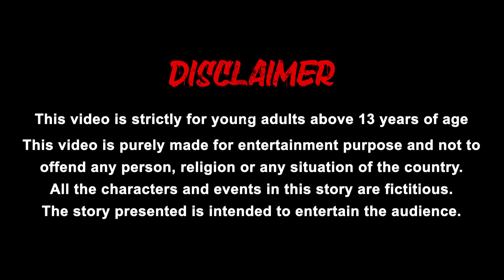ಮಿನಿ ಕಾಂಕ್ರೀಟ್ ಮಿಕ್ಸರ್ Mini Concrete Mixer Kannada Stories | Kannada Kathegalu | Grandma TV Kannada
ಮಿನಿ ಕಾಂಕ್ರೀಟ್ ಮಿಕ್ಸರ್  Mini Concrete Mixer Kannada Stories | Kannada Kathegalu | Stories In kannada | Grandma TV Kannada

ಲಿಲ್ಲಿಪುಟಿಯನ್ನರು ಶಾಲಾ ಶುಲ್ಕವನ್ನು ಪಾವತಿಸದೆ ಬಡ ಹುಡುಗನನ್ನು ಹೇಗೆ ಉಳಿಸಿದರು ಎಂಬುದನ್ನು ಈ ವೀಡಿಯೊ ನೋಡಿ